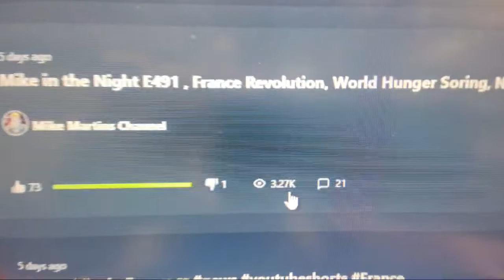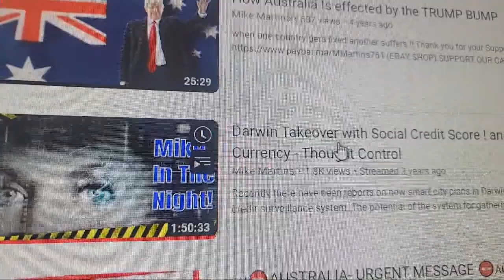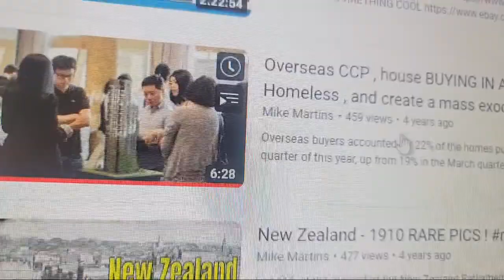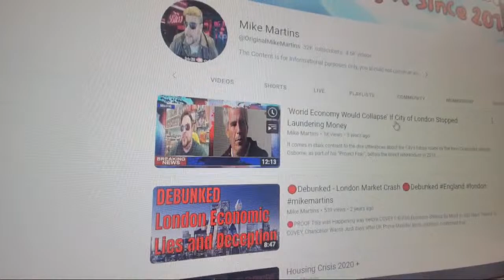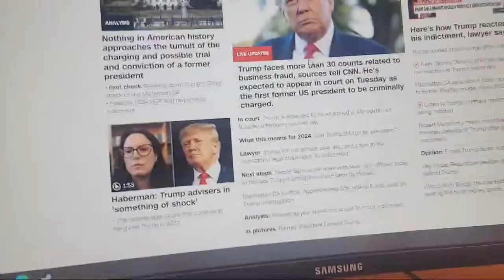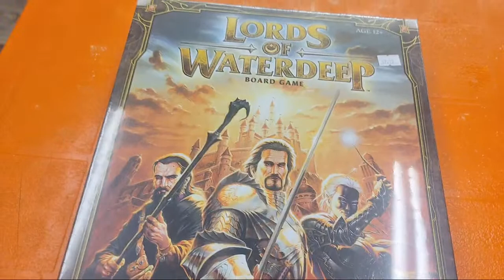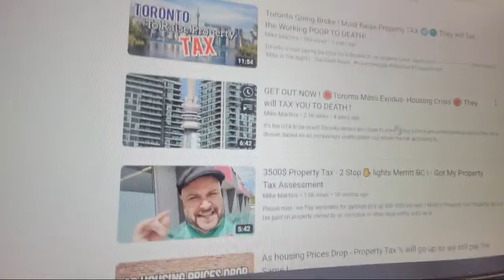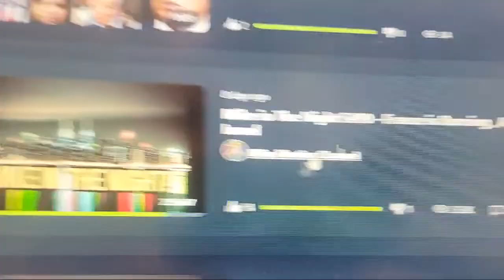morning Coffee With Mike, western world starving, Isreal riots , France is burning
Due to this videos Poor Content This Video should Not be Viewed By Anyone!

Nothing contained on our Site constitutes a solicitation, recommendation, endorsement, or offer by Mike Martins or any third party service provider to buy or sell any securities or other financial instruments in this or in in any other jurisdiction in which such solicitation or offer would be unlawful under the securities laws of such jurisdiction.

All Content on this site is information of a general nature and does not address the circumstances of any particular individual or entity. Nothing in the Site constitutes professional and/or financial advice, nor does any information on the Site constitute a comprehensive or complete statement of the matters discussed or the law relating thereto.  You alone assume the sole responsibility of evaluating the merits and risks associated with the use of any information or other Content on the Site before making any decisions based on such information or other Content. In exchange for using the Site, you agree not to hold Mike Martins , its affiliates or any third party service provider liable for any possible claim for damages arising from any decision you make based on information or Medical or other Content made available to you through Youtube !